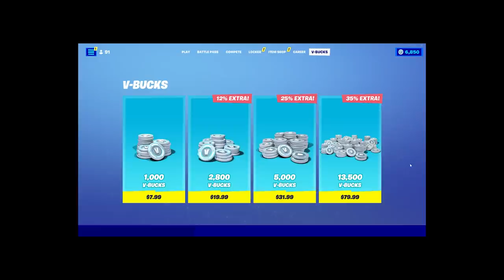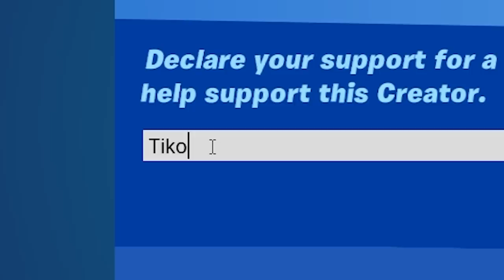The *NEW* SEASON 3 BATTLE PASS! (Tiko's Reaction)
My Reaction To Season 3 BattlePass! (Darth Vader)